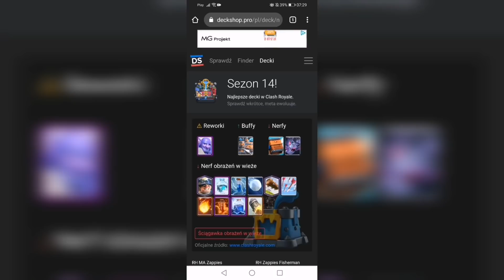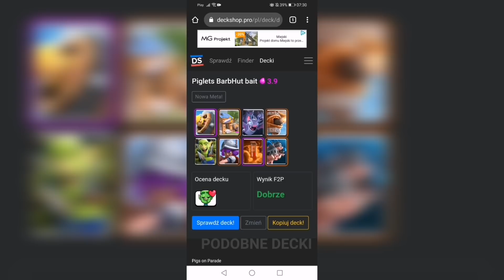LOSOWY DECK Z DECKSHOP.PRO || CLASH ROYALE POLSKA